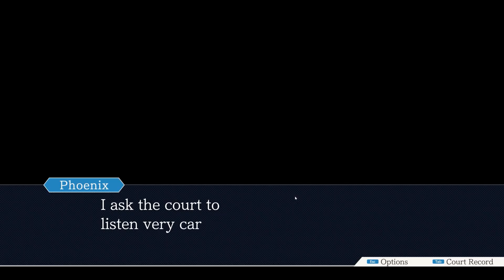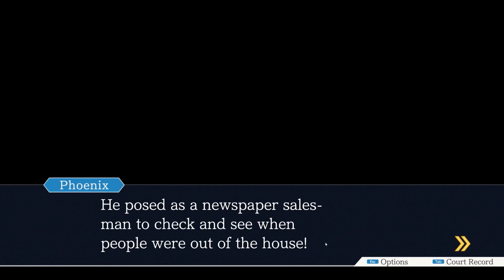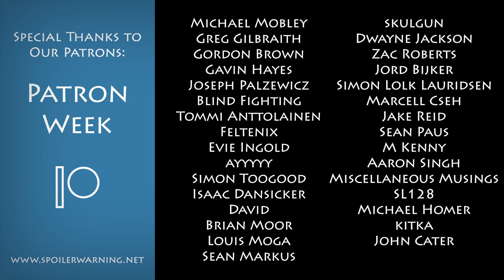Patron Week - Ace Attorney Trilogy, Part 2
Phoenix Wright learns important information about legal jurisprudence. Such as what a "cross examination" is.

Patron Week is our monthly special event where we play a game suggested by and voted for by our patrons.

Also, we've got a Discord now! Come hang out